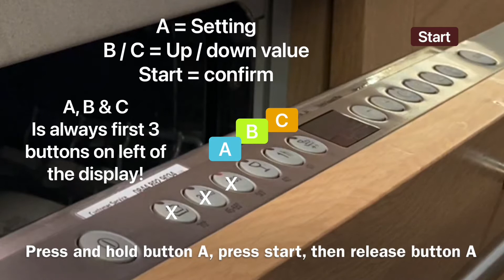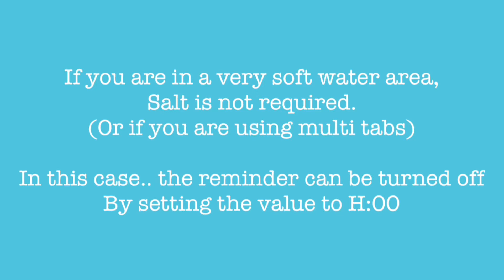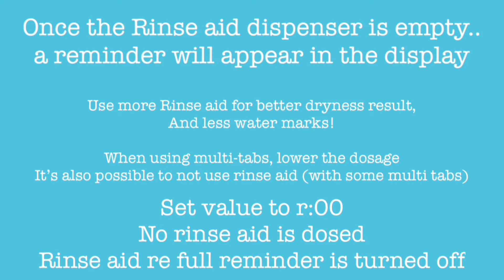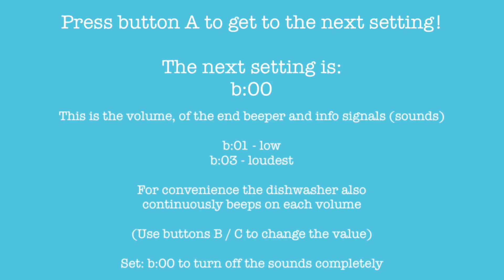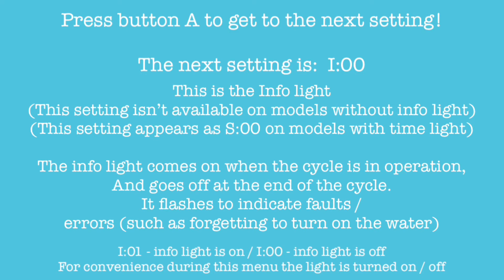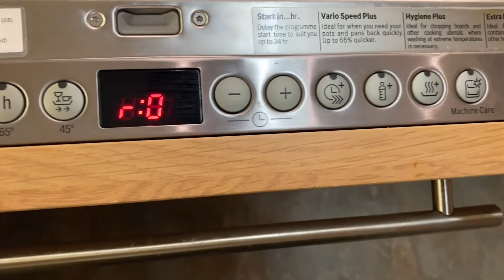Bosch Dishwasher How to: Adjust Rinse Aid dosage, Buzzer volume, Settings menu - Built in / Siemens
Here’s a little video showing how to enter and adjust the settings on a built in Bosch / Siemens / neff dishwasher!

Hopefully you’ll find it helpful if you need to adjust the settings!